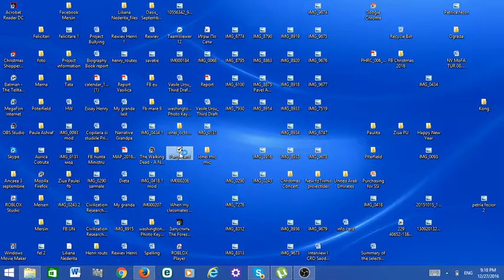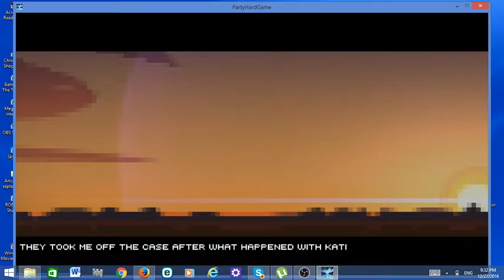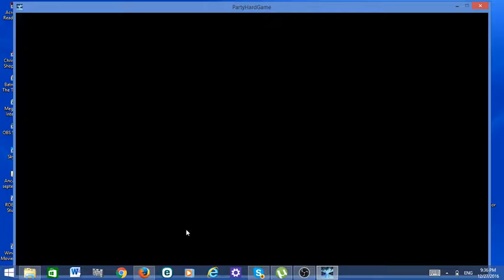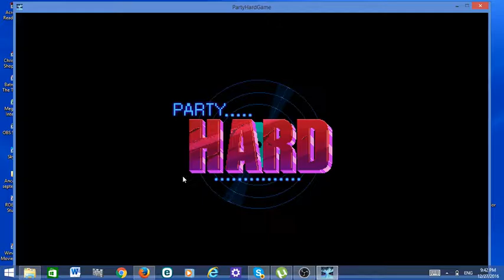to many deaths l party hard#2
leave your comments for reading your comments  video